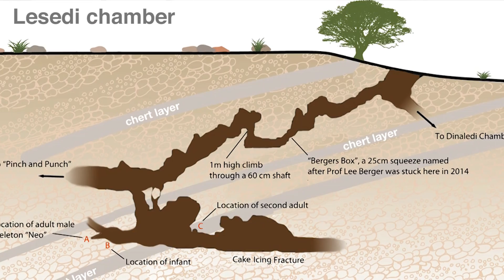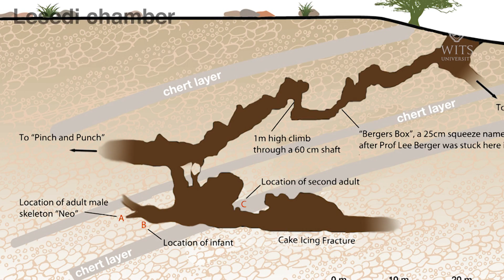Homo naledi's startlingly young age opens up more questions about where we come from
Homo naledi, which was first announced in South Africa in September 2015, was alive sometime between 335 and 236 thousand years ago.